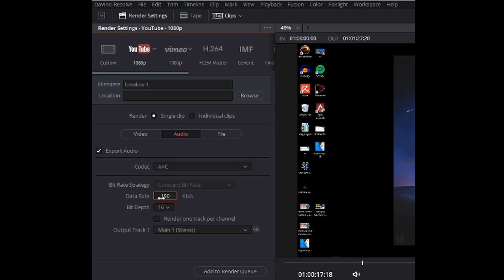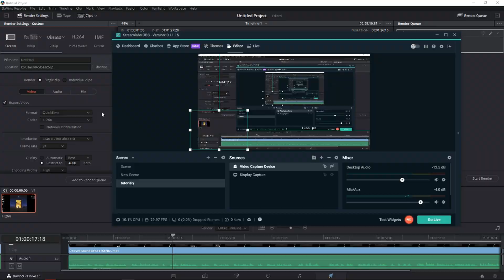Best Render Settings for YOUTUBE | Da Vinci Resolve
‏‏‎ ‎ In this tutorial I prepared for you the best way how to render settings for youtube in davinci resolve :) , transferwise ‏‏‎ ‎

GET AMAZING FREE Tools For Your Youtube Channel To Get More Views:
Tubebuddy (For GROWTH on Youtube):